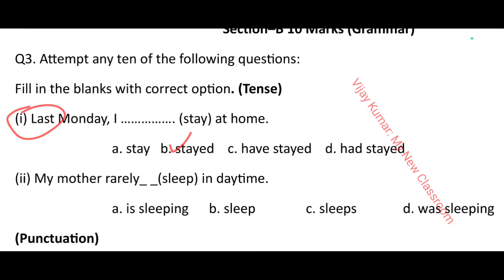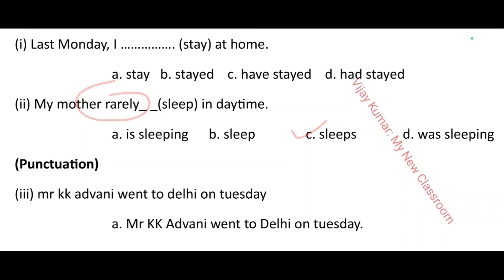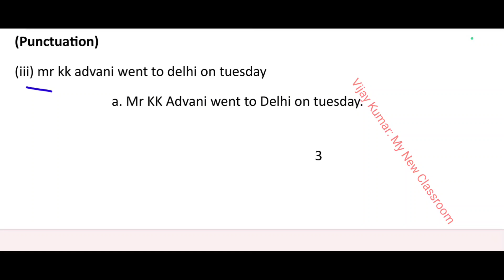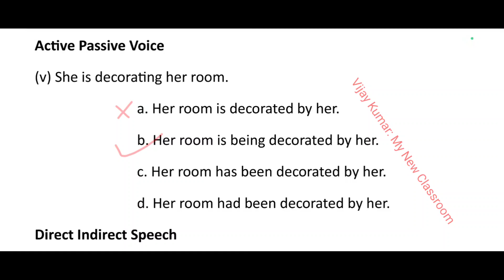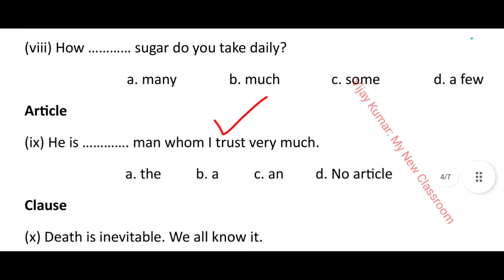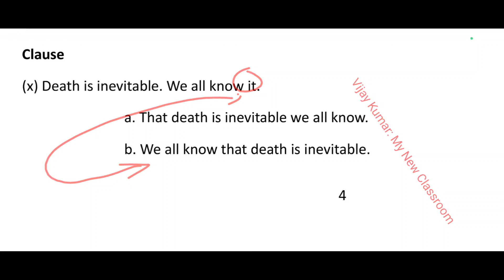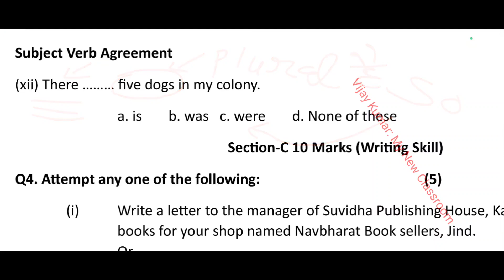sample paper english class 9 grammar haryana board hbse solved by vijay kumar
In this video, we have given Haryana Board class 9 Solved Question of Grammar English by Vijay Kumar